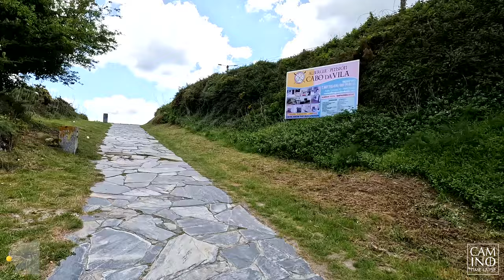#3 Olveiroa – Finisterre | full étape | Camino Finisterre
Timelapse video of the Camino Finisterre, third étape from Olveiroa to Finisterre.

After many journeys on the Camino de Santiago in the past ten years, this time the focus lies on the video project. Thus not a lot of stopping and exploring during the étapes (some breaks and encounters are cut out).

BUEN CAMINO!

Music (on some occasions the tracks may be altered/cut a bit):
Until you smile (instrumental) – King Oak
Blue on – Assaf Ayalon
My Joy – Avshalom
Stand – Assaf Ayalon